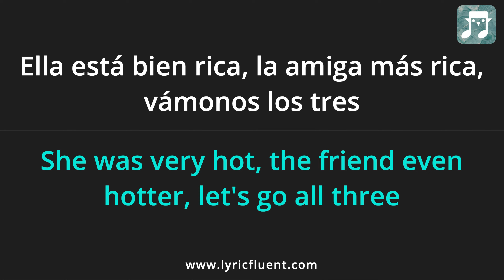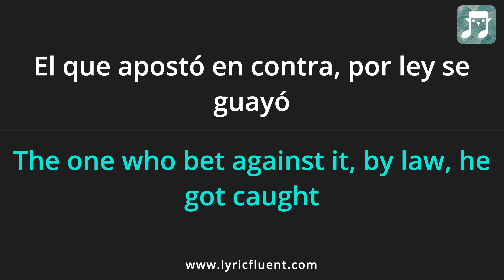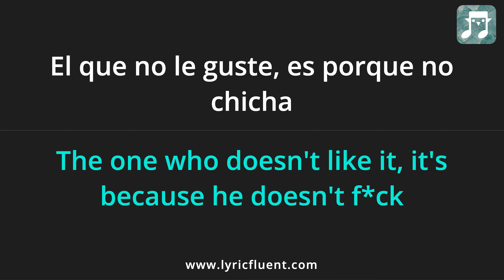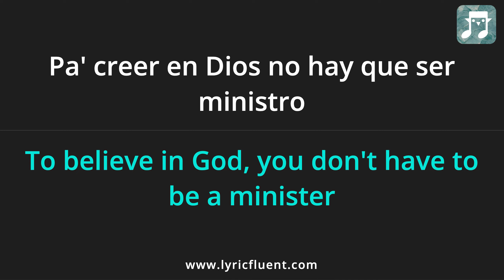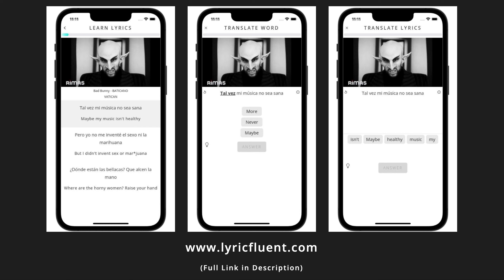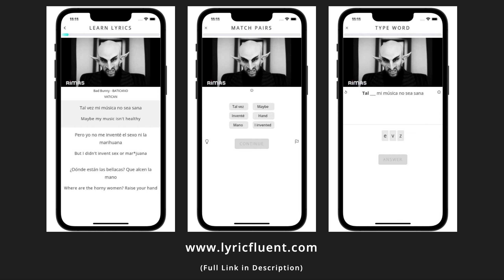Bad Bunny - BATICANO Lyrics English Translation - Spanish and English Dual Lyrics - Subtitles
Or go directly to playing games based on this song on the web